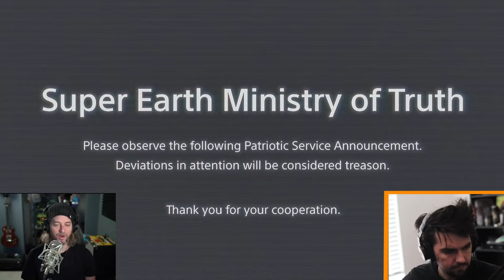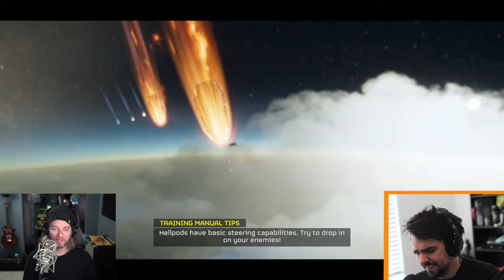This Game is So Much Fun | Grinding Gear Plays Helldivers 2